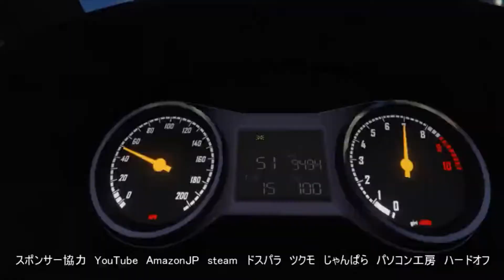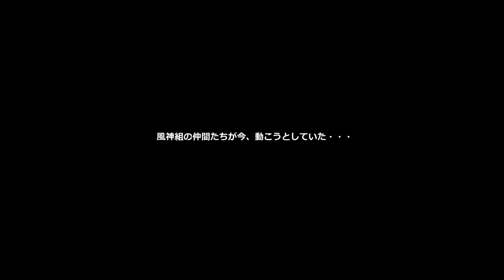【GTA5】シーズン5 GTA5 漆黒の朱鷺 JP act132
霊夢の負傷により戦力ダウンが響いた仲間たちはこのクルーザーミッションを妖夢と咲夜に引き継ぐ。おそらくテェンによってチンピラ集団に買収して拠点づくりしている中で襲撃し、最後はバンを届けて重要書類を盗み出す任務であった・・・闇魔理沙の行方は・・・

メインPC版　ソーシャルクラブID　teensen23324

PC版では、フレンドと大人数でレースやデスマ、ラスチー、コンスタントミッション、強盗、アリーナジョブ、キングザヒル、サバイバル、敵対ジョブなどプレイしたい。